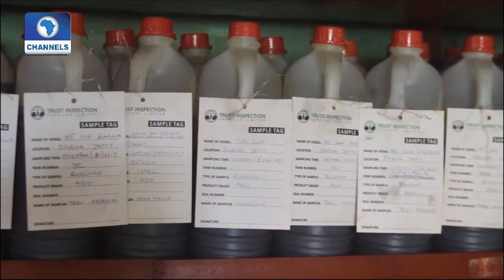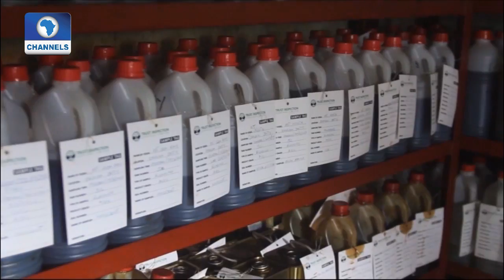The Gavel: House Committee Investigation On Public Procurement